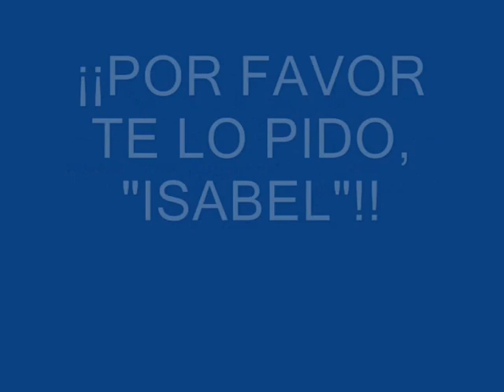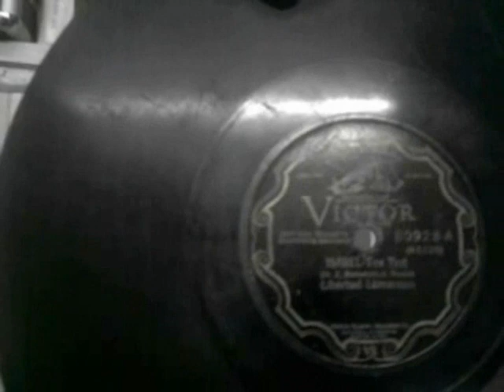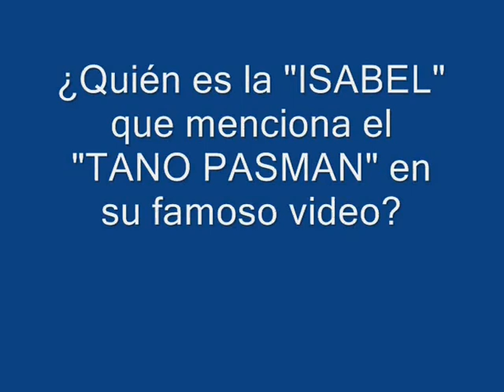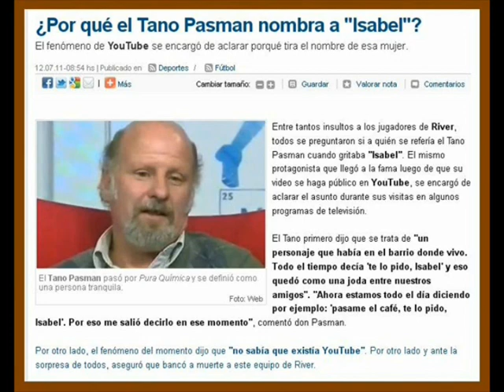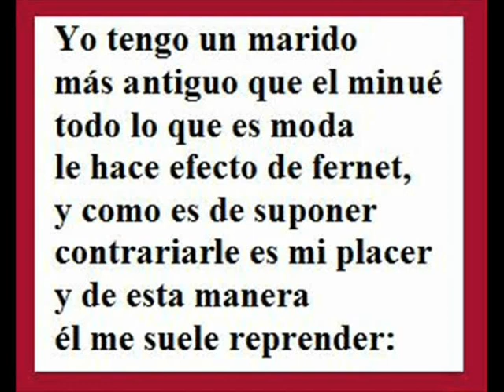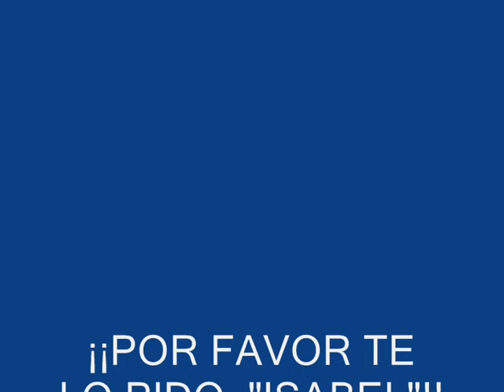EL TANO PASMAN - ¿Quién es "ISABEL"? - Misterio develado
El país se está haciendo la pregunta: ¿Quién es la "ISABEL" que menciona el TANO PASMAN en su famoso video?
Al ser consultado por TELEFE sobre el tema, Pasman dijo que era una frase de un tipo de su barrio quien siempre decía: ¡¡Por favor te lo pido, Isabel!!
Jorge Fernández Torre, hincha de River de la ciudad de Mar del Plata, devela el misterio a través de este video.
Recomendamos que lo vean en pantalla completa y hasta el final. Dura 5 minutos.
¡Por favor te lo pido, Isabel!
QUE RIVER VUELVA PRONTO A PRIMERA